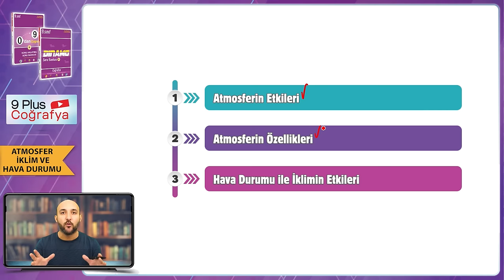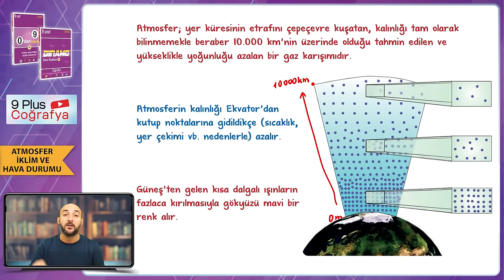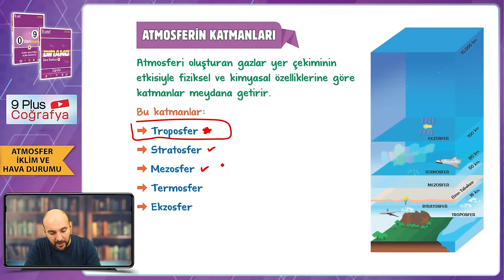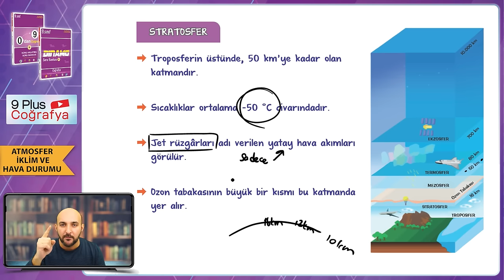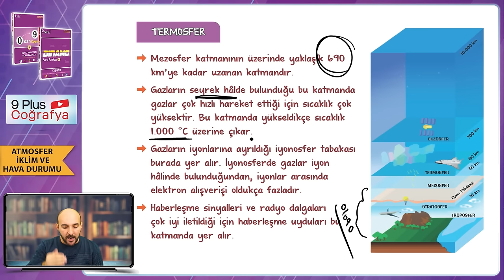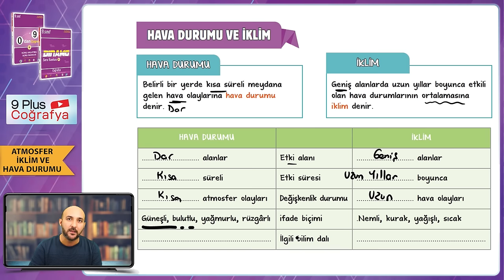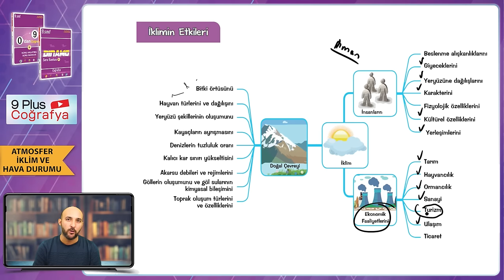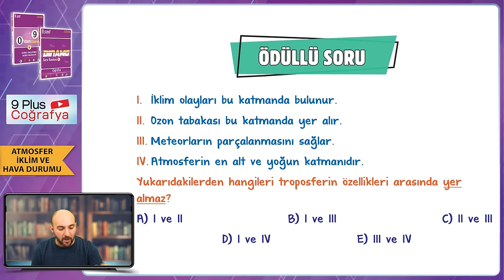Atmosfer, İklim ve Hava Durumu | 9.Sınıf Coğrafya #2024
Sene boyunca; konu anlatımları ve soru çözüm videolarıyla, tonguç yanında! Bu videoda Coğrafya dersinin "Atmosfer, İklim ve Hava Durumu" konusunu işliyoruz. Hazırsan öğrenme garantili videomuza başlıyoruz! 😎